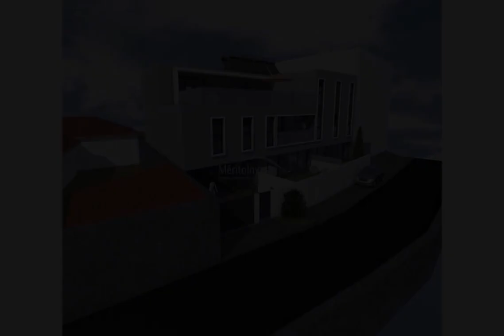Apartamento T1 Novo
Apartamento novo de tipologia T1 em Arcozelo, Barcelos.
Edifício localizado numa zona calma e a 1 min do centro de Barcelos.
Edifício denominado “ Edifico das Torgas”.
O empreendimento é constituído por 8 apartamentos, 3 pisos e elevador.
Apartamento com lugar de garagem com postos de carregamento para carros elétricos.
Neste imóvel pode contar com a cozinha open-space equipada com forno, placa e exaustor.
Painéis solares, estores elétricos.
Agende já a sua reunião para conhecer todo o projeto!!